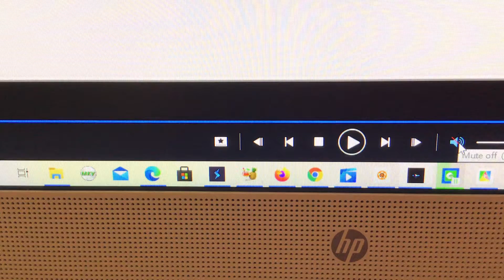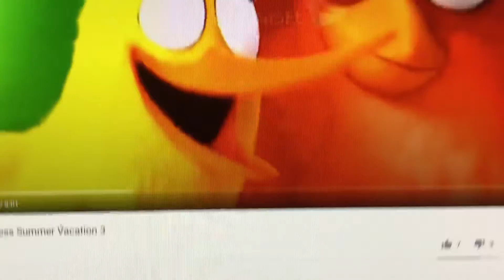Brave Part 4 The target Goal